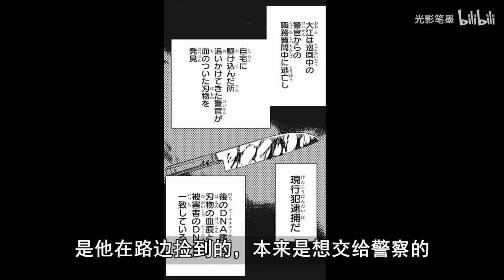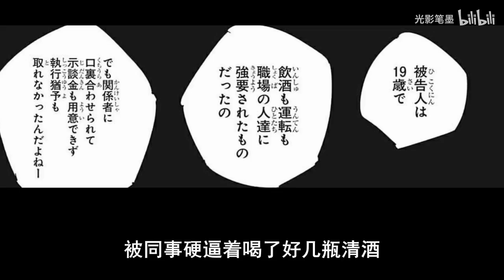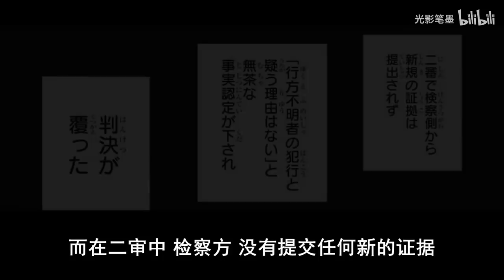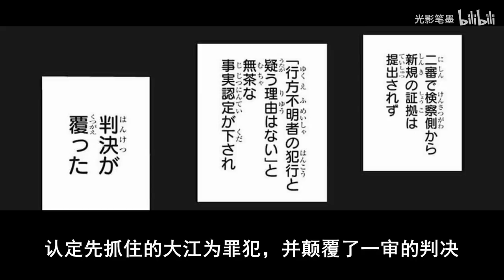【咒術回戰】第二季 18 虎杖吃手指居然是計劃之一！ ？丸子頭版五條悟在找宿儺單挑！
本影片完全符合YouTube社区準則，沒有任何違規行為。